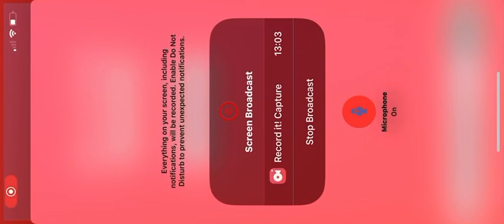Playing with the hardest scorestreaks